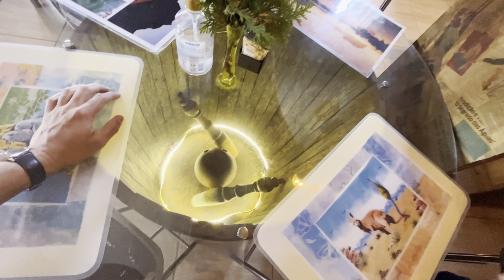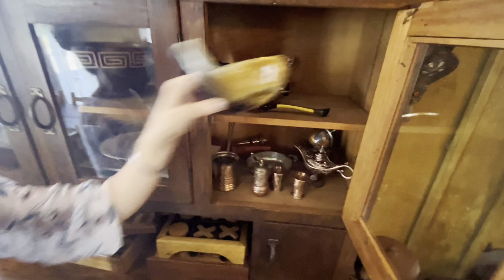Bistrô e histórias - Conheça a proprietária desse bistrô que deu a volta ao mundo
Adriana Kerber é proprietária do bistrô Café e Arte em Colinas No Rio Grande do sul e neste vídeo ela conta da experiência dela em trabalhar embarcada em um navio transatlântico por muitos anos conhecendo mais de cem países.